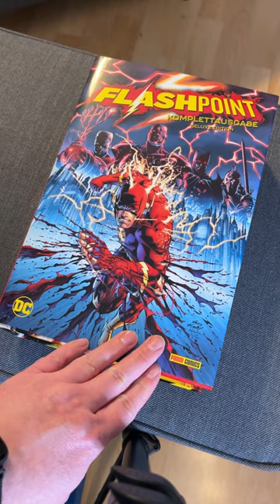Ein MUSS für jeden Fan! Die Flashpoint Komplettausgabe (Panini Comics)